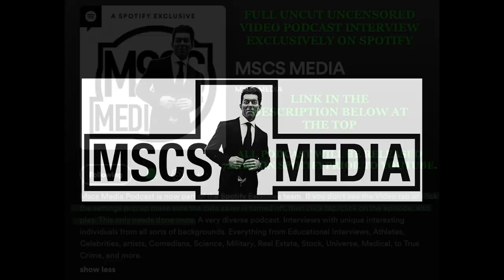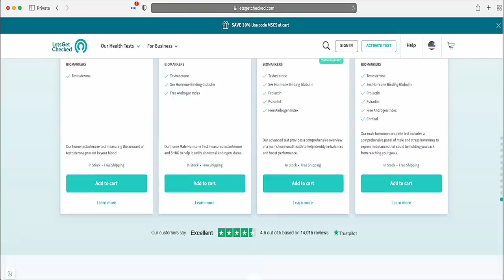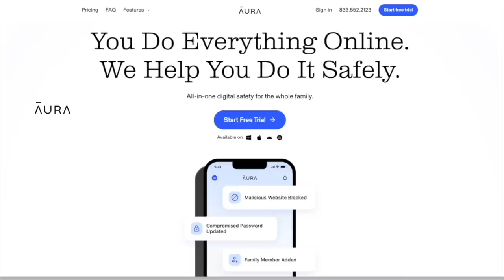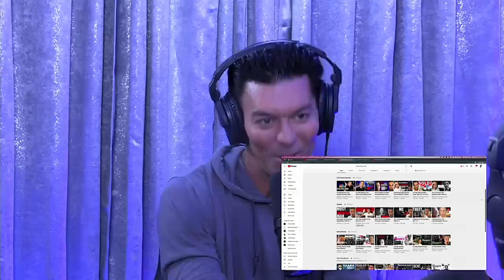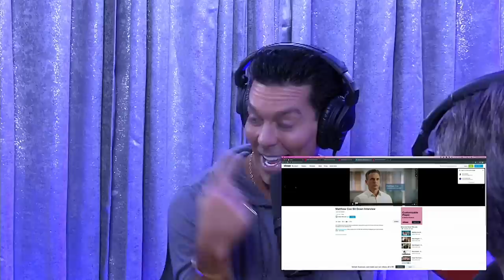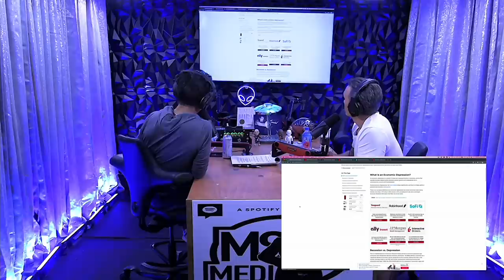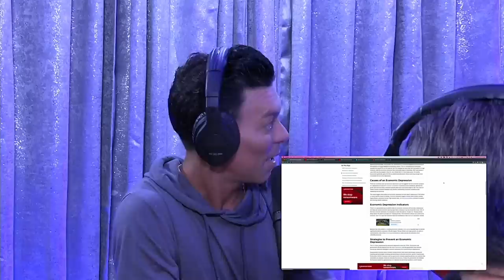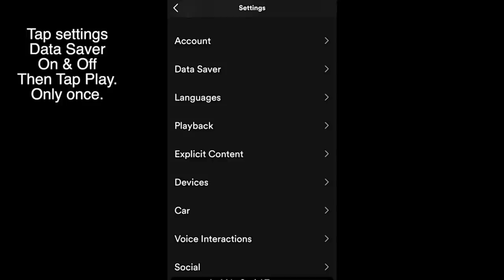Matthew Cox - Millions In Mortgage Fraud - Inside The Darkness - True Crime - MSCS MEDIA *212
Uncut Episode 1st time video on Spotify? Play, ignore settings tap the video playing below)
Matthew B Cox is much more than just the guy who was on the American Most Wanted list film and author, on the run for millions in mortgage fraud. Matthew has a prominent True Crime podcast InsideTrueCrime.
Matthew is an American former mortgage broker and admitted mortgage fraudster. Cox falsified documents to make it appear that he owned properties, and then fraudulently obtained several mortgages on them for five to six times their actual worth. He acquired millions of dollars this way; estimates report the amount at between US$5 and $25 million. His crime spree continued across the southern and southwestern United States, eventually landing him on the United States Secret Service's Most Wanted list.  Cox was arrested on November 16, 2006. Indicted on 42 counts, and facing prison sentences of up to 125 years, he plea bargained his sentence down to a maximum of 54 years on April 11, 2007, and was sentenced to 26 years on November 17, 2006. He was released from prison in July 2019. His story is well chronicled and has been featured on Dateline NBC, CNBC's American Greed, in Fortune magazine, Bloomberg Businessweek, Playboy magazine, and other media outlets.

Some of Matts's work, yes he wrote WarDogs!
Once A Gun Runner The Efraim Diveroli Memoir ( Wardogs)
BENT - How a Homeless Teen Became one of the Cybercrime Industry’s Most Prolific Counterfeiters (2018)
“Shark in the Housing Pool” (2020) (Cox's personal memoir)
“Devil Exposed” (2019)
“The Program” (2020) "It's Insanity" "The Source" "Cash Logistics"
"Generation Oxy (Turned Netflix Documentary & featured on American Greed)

See if any of your passwords have been compromised.  If you think it can’t happen to you, know that American consumers lost $56 billion due to identity theft scams in 2020: Try 14 days for free Thank you to Aura for sponsoring this video

Watch all Mscs Media Video Podcasts UNCENSORED and UNCUT.All Interviews will be released on Spotify 72hrs Prior to YouTube.
Prizes for each month will be announced on the 1st of the month only on Spotify.